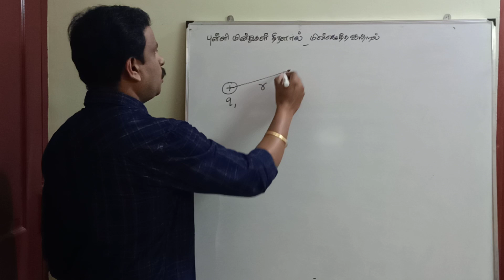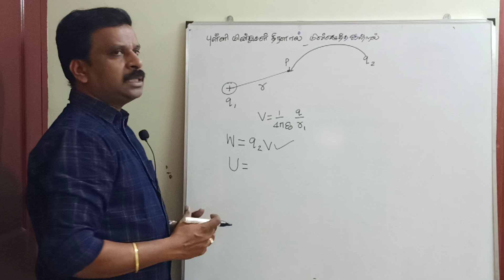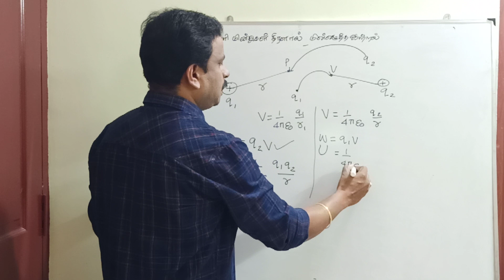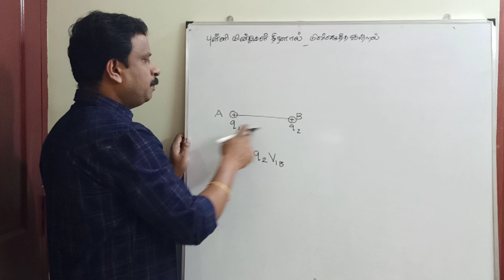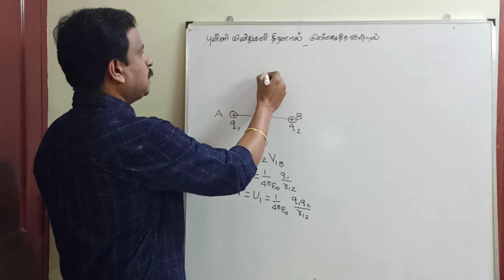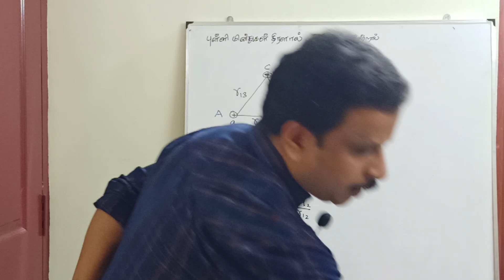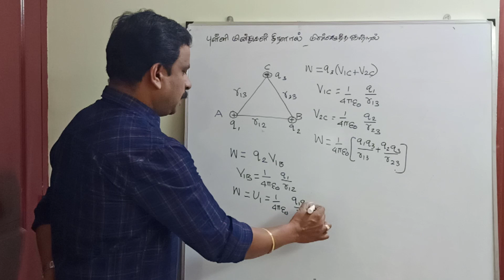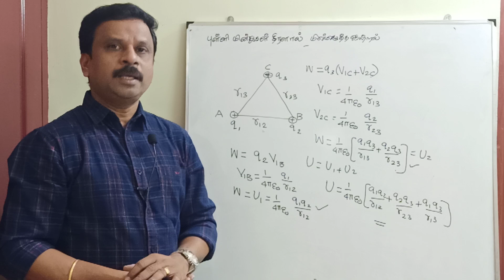நிலைமின்னியல்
புள்ளி மின் துகள் திரள்களின் அமைப்பினால் உருவாகும் மின்னழுத்த ஆற்றல்